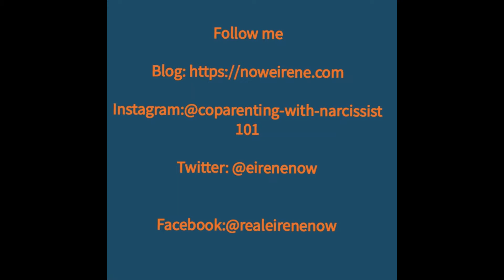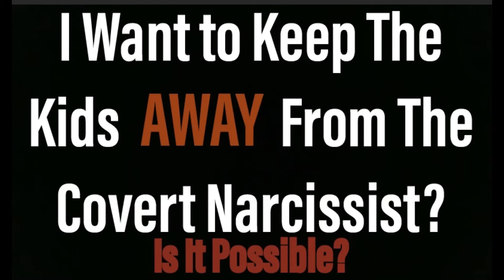Can I Prevent The Covert Narcissist From Seeing Kids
"In the best Interest of the child" in family court most times involve shared custody ,because the court believes every parent is a parent who is interested in co parenting peacefully.